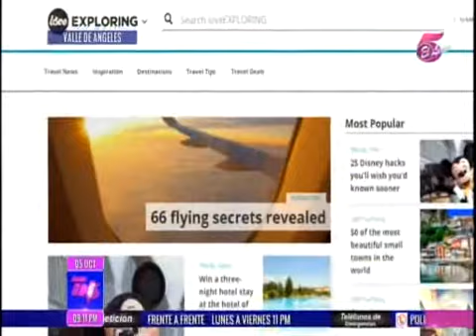TVC TN5- Valle de Ángeles, elegido uno de los 50 pueblos más bellos del mundo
El municipio de Valle de Ángeles, de la zona central de Honduras fue elegido entre los 50 pueblos más bellos del mundo.